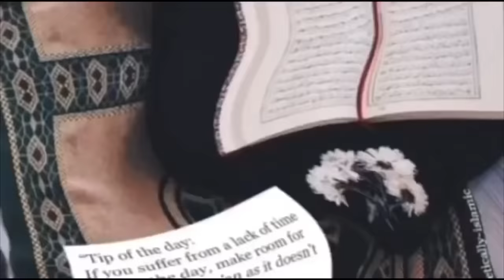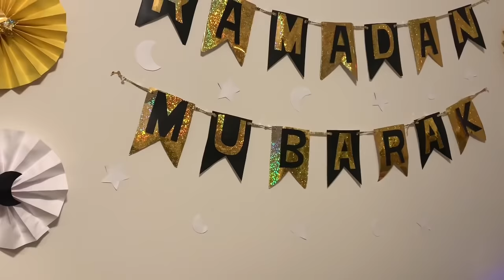Iftar Preparation For 1st Roza 2020 _ iftar complete Menu full Recipes _Pakistani Desi Mom vlogs